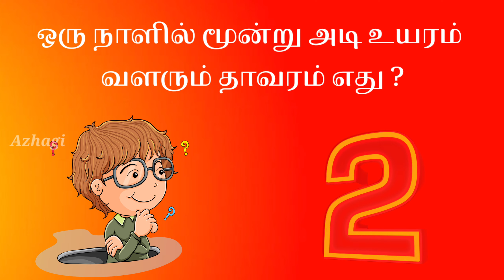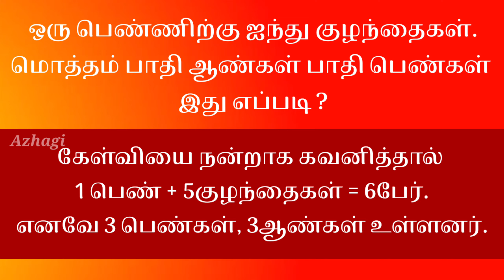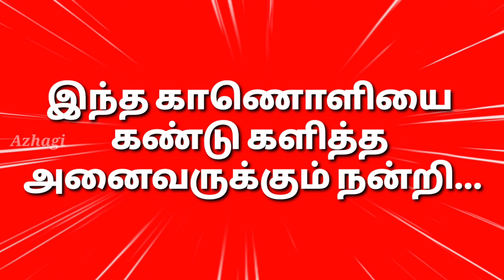அசத்தலாக பதில் கூறி அசால்டாக ஜெயித்த IAS தேர்வர் | IAS Interview Questions | Brain Teasers | GK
If you like the video and feel that it is useful for you. Like👍 and please post your valuable feedback in the comments📃 below.

அழகியம்மன் துணை